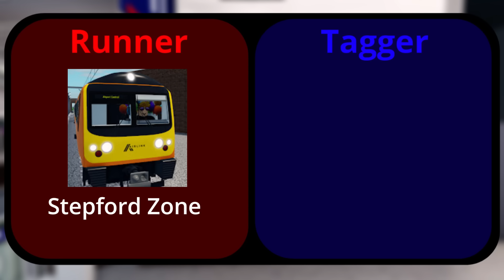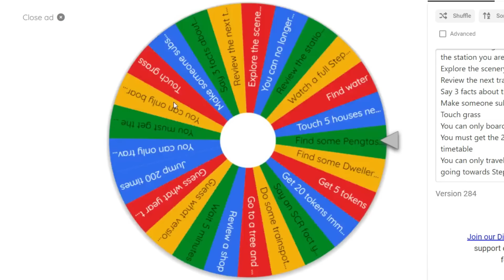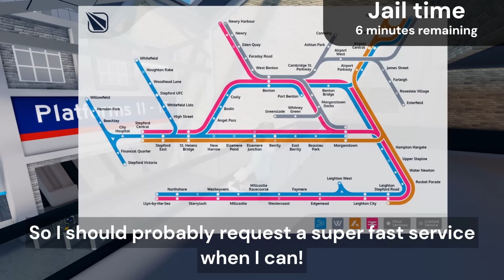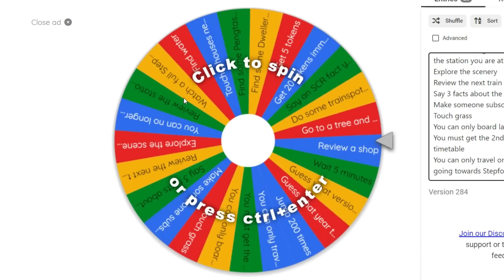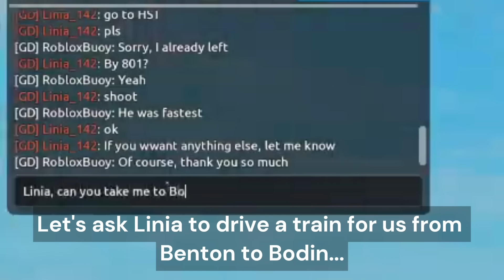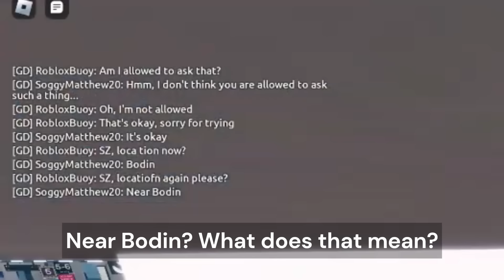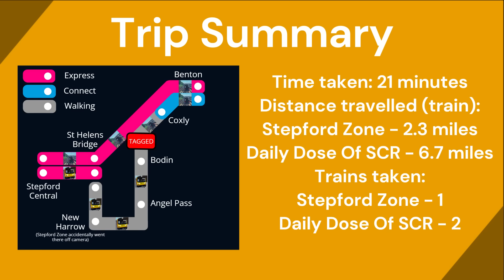Playing Tag Across SCR! - Round 3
In this video, we played tag across the whole map in SCR, also known as Stepford County Railway in Roblox! I hope you enjoy! This video has been highly inspired by @jetlagthegame!
This video was recorded with @DailyDoseofTransportGames
Image Credits:
Rules Book: " Rules icons created by Smashicons - Flaticon
The SCR map and the SCR operator images came from the SCR fandom